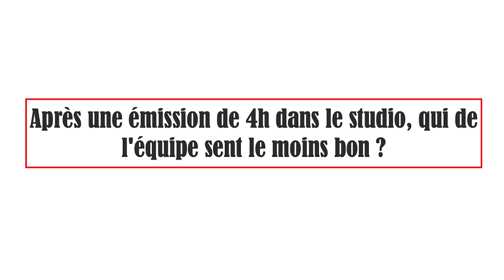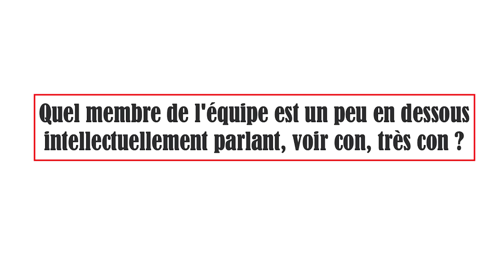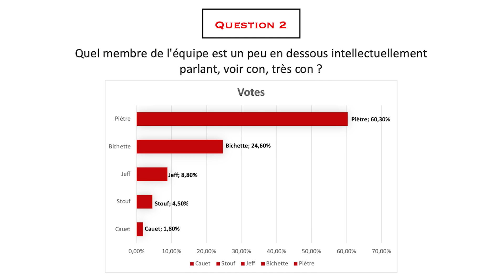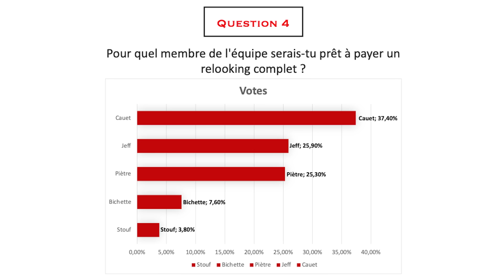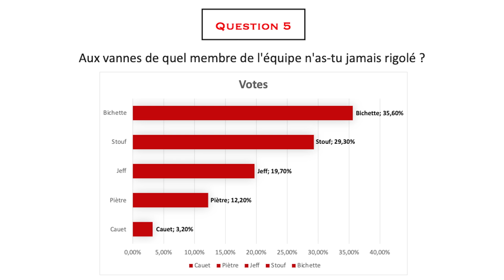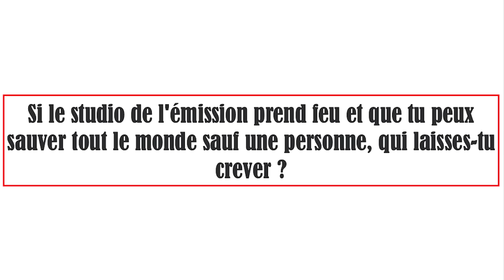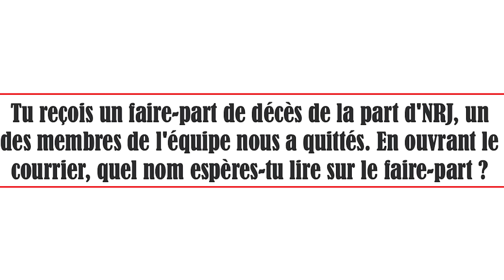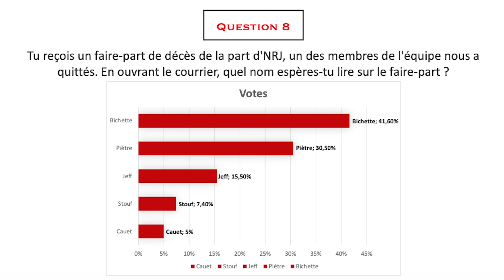ON A ENCORE JOUÉ AU JEU QUI DÉTRUIT DES AMITIÉS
C'Cauet sur NRJ ! Du Lundi au Vendredi de 15h à 19H...

Mon Facebook 👉 @cauetOfficiel
Mon TikTok 👉 @cauetofficiel
Mon Twitch 👉 @cauetTV
Mon Twitter 👉 @cauetOfficiel
Mon Instagram 👉 @cauetOfficiel
Mon Snapchat 👉 @CauetOff (Et oui c'est pas pareil)

Nos vidéos sont réalisées et montées par :
Mademoiselle Amandine Hamard
Monsieur Hugo Cornet
Monsieur Bixente Litt
Monsieur Nicolas Pempie